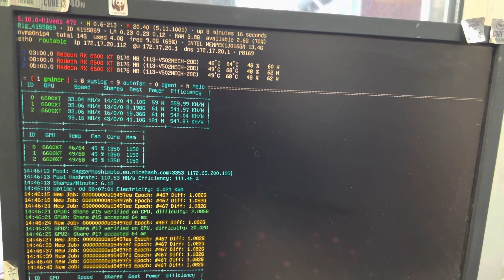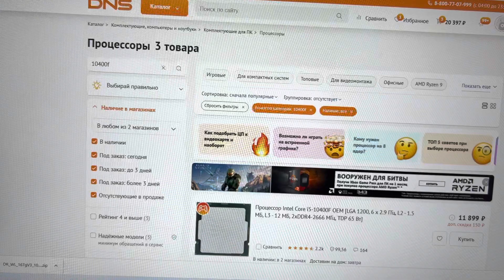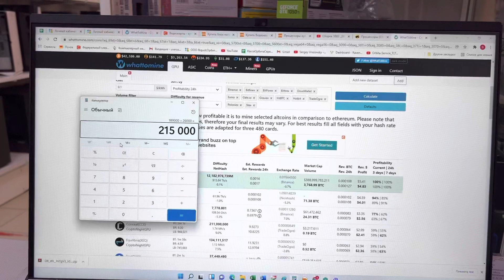215000₽, Майнинг ферма на видеокартах, Radeon RX 6600XT 8Gb GDDR6, MSI Mech 2X, 99MH/s, 260W